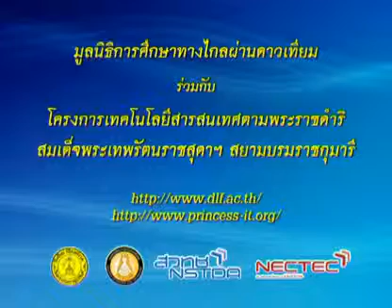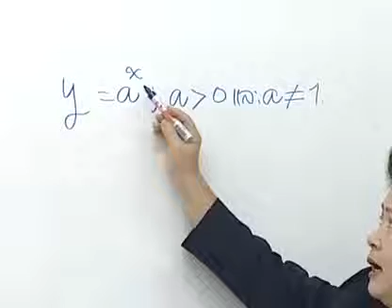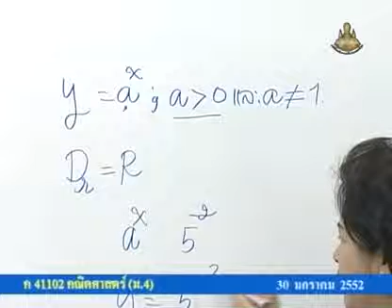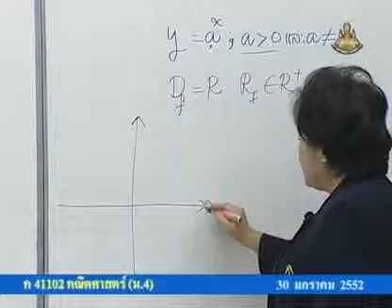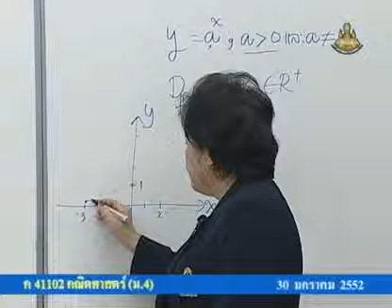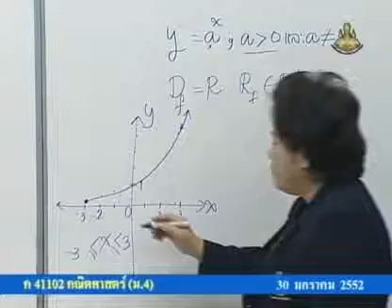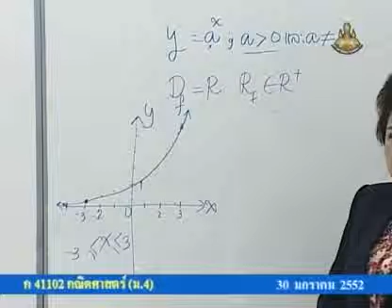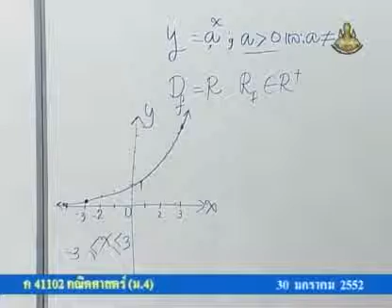215 51maM4 059Ah mathm 4 คณิตศาสตร์ม 4